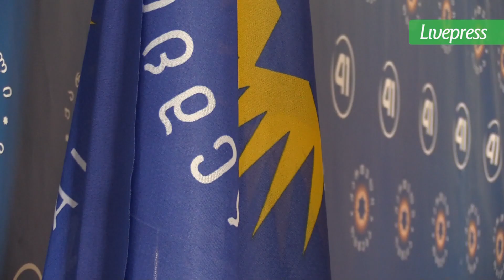ლაშა გოგიას ბრიფინგი